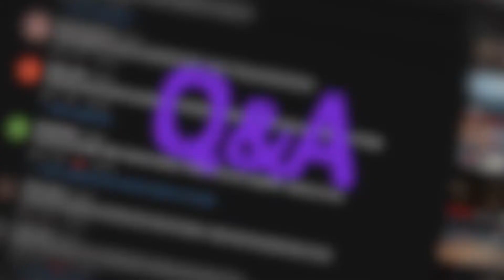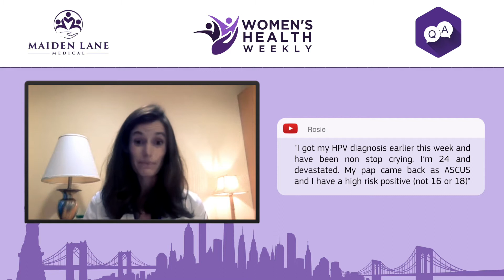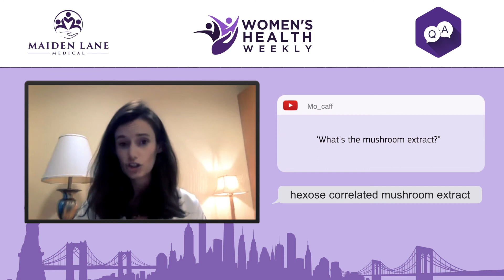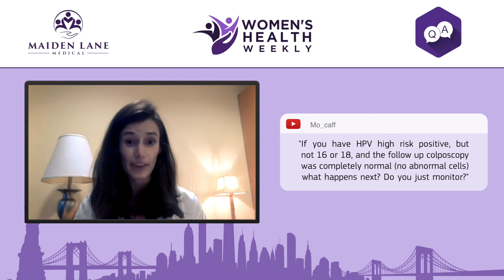HPV and Abnormal Pap Smears - Q and A with Dr. Kara-Long roche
Join WHW and Dr. Kara Long-Roche for our Episode 11 Q and A.